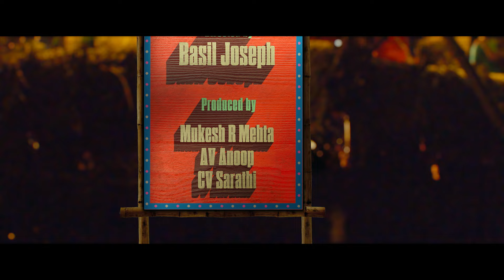Godha Official Trailer HD | Tovino Thomas | Basil Joseph | Wamiqa Gabbi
Watch the Official Theatrical Trailer of Godha, an upcoming Sports/Comedy/Drama starring Tovino Thomas, Renji Panicker, Wamiqa Gabbi, Aju Varghese, among others. Directed by Basil Joseph, Written by Rakesh Mantodi, Cinematography by Vishnu Sarma, Music Composed by Shaan Rahman, Edited by Abhinav Sunder Nayak & Produced by Mukesh M Mehta, C V Sarathi, A V Anoop under the banner of E4 Entertainment & AVA Productions.

Executive Producer - Prasobh Krishna
Production Controller - Manoj Poomkunnam
Finance Controller - Premlal KK
Line Producers - Shohaib Khan Rawther, Suresh Nair
Chief Associate Director - Dipil Dev
Sound Design - Sync Cinema
Costumes - Sameera Sanish
Art - Thyagu Thavanur
Makeup - Hasan Vandoor
Stills - Bijith Dharmadam
Lyrics - Manu Manjith, Vinayak Sasikumar
DI - Jayadev Tiruveaipati (JD)
VFX - Mindstein Studios
Designs - Yellowtooth
DI Studio - Pixel D Post Pvt. Ltd